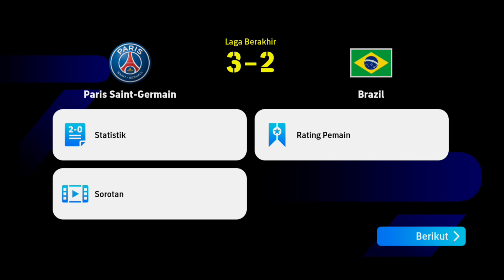RACIKAN HERNANDEZ GRATIS !! REVIEW THEO HERNANDEZ eFootball 2024 Mobile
Oke guys itu tadi racikan hernandez efootball 2024 mobile bagaimana menurut kalian apakah racikan t hernandez efootball 2024 mobile ini Gg? Kalo menurut saya racikan theo hernandez efootball 2024 mobile ini Gg banget sih, dan mungkin itu saja review hernandez efootball 2024 mobile dari saya